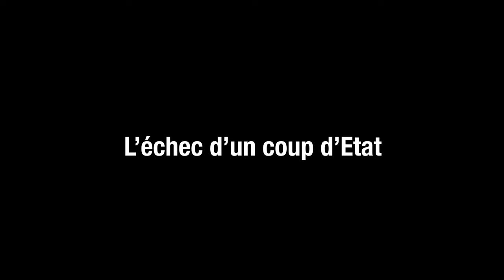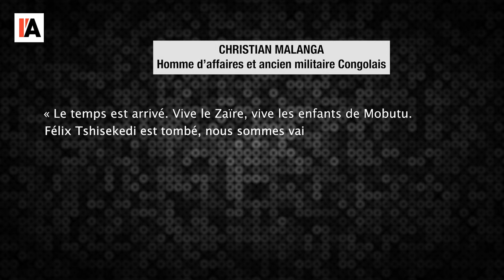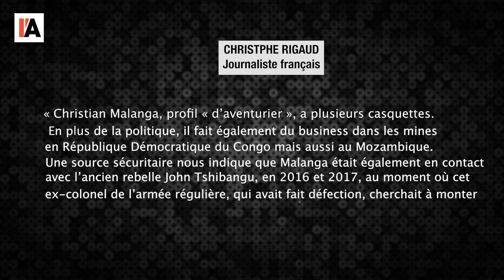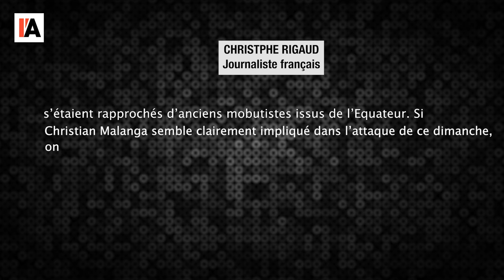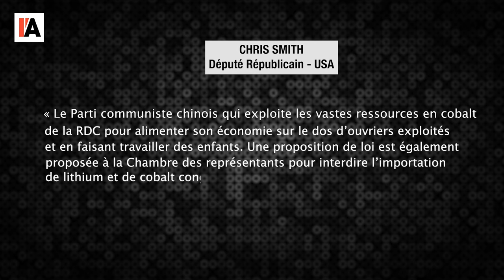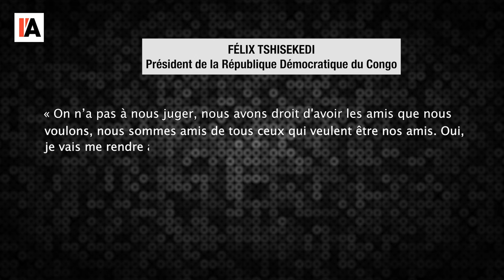Congo : l'échec d'un coup d'état - Le Monde vu d'en bas - n°133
Pour aller plus loin :
- Clément Muamba, Coopération en Afrique : « la Chine et la Russie entrent par
la grande porte, ce sont eux qui rafleront le plus la mise », Actualité.cd du 5 mai
- « La tentative de coup d’Etat pourrait-elle attiser les tensions en RDC », VOA